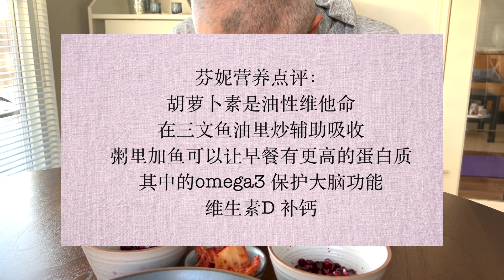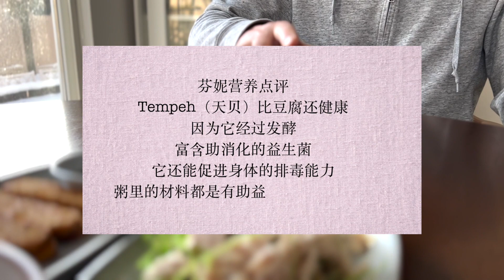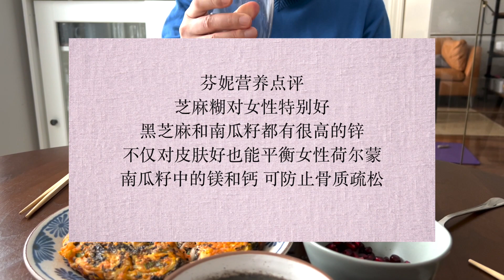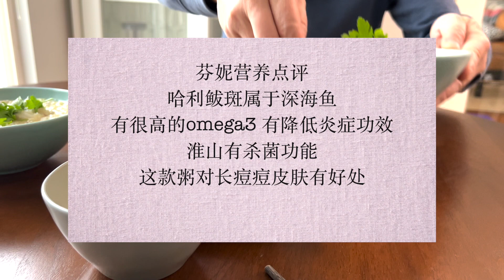【字幕】五款热粥早餐 最适合冬天 营养均衡 呵护家人 阿婆倾囊分享100道早餐（21-25）【Garden Time 田园生活分享】2022 1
阿公阿婆的故事 美食篇